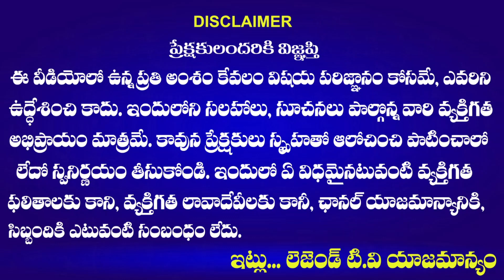9ఏండ్లు చీకటి సంసారం ఎవడు చేసిండు బై | Congress Leader Nizamuddin Fires on Minister Harish Rao | KCR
9ఏండ్లు చీకటి సంసారం ఎవడు చేసిండు బై | Congress Leader Nizamuddin Fires on Minister Harish Rao | KCR